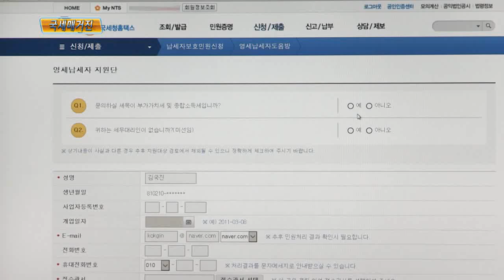장애인을 위한 세정지원 확대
장애인 사업자와 장애인에게 일자리를 제공하는 사업자에 대한
세정지원이 확대됩니다.